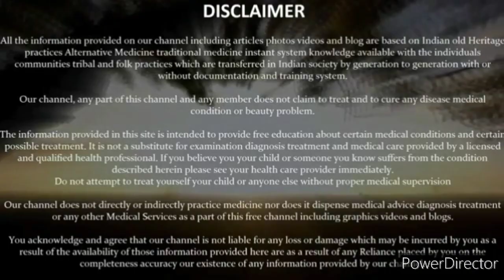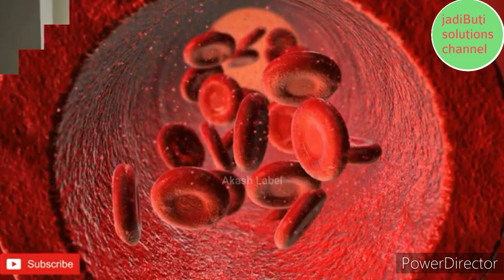कागतिको फाइदा रा बेफाइदा बिहानै खलिपेट कागती पनि मह मिसाएर खानुका फाइदा